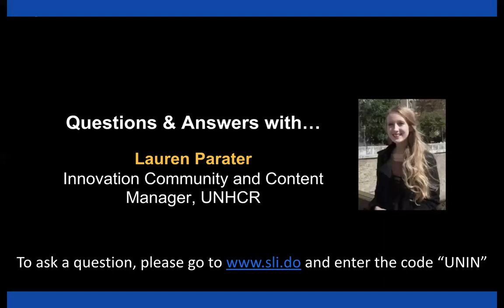Getting to Know... UNHCR Innovation - Q&A - A Private Sector Approach